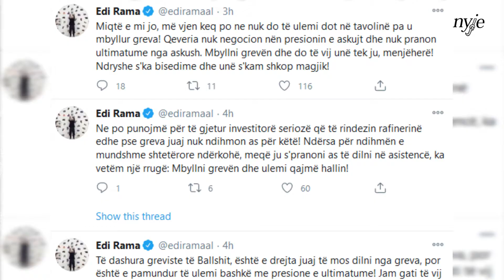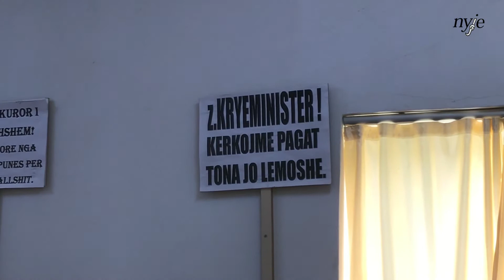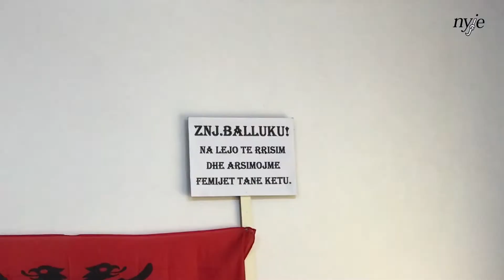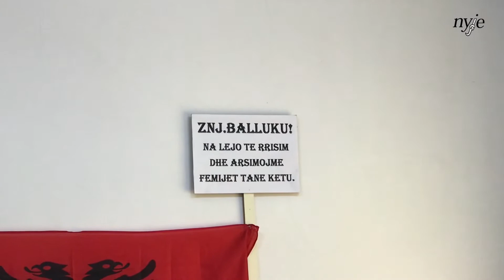Në grevë deri në marrje rrogash, naftëtaret: "Nuk është ultimatum por kërkesë për drejtësi".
Mëngjesi i sotëm i gjeti naftëtaret e Ballshit në ditën e 14 të grevës së urisë. Naftëtarë të tjerë ishin grumbulluar para rafinerisë ku u konsultuan për mesazhet e fundit të kryeministrit që ai postoi në Twitter.
Gratë janë të vendosura në vazhdimin e grevës, e cila për ato nuk është aspak ultimatum siç mendon kryeministri por është mjeti I fundit që u ka mbetur në dorë dhe nuk duan ta lëshojnë.
Sot, në grevë iu bashkua një prej grave naftëtare edhe bija e saj, e rikthyer nga jashtë si shembull i qartë i pasojave të keqmenaxhimit të këtij naftnxjerrësi ndër vite, përgjëgjësi të cilën kryeministri nuk mund ta mohojë.
Fitimi i kësaj kauze është kritik për të pas shumë çëshjteve të tjera publike që janë shuar dhe bën thirrje për solidarizim.